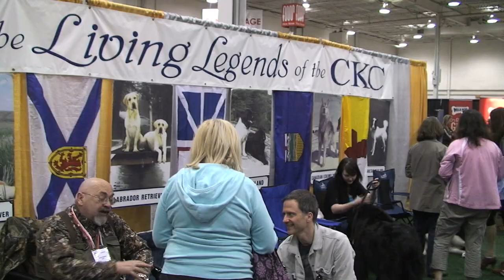Beaumont the Newfoundland Puppy at the All About Pets Show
Beaumont the Newfoundland Puppy appearing at the CKC booth at the All About Pets Show (April 2010 Toronto). Also there: Lizzie (adult Newfoundland) and Marlon (5 month old Landseer). Beaumont was 5 months old. All of the Newfoundlands at the booth were from Coffeycove Kennels.